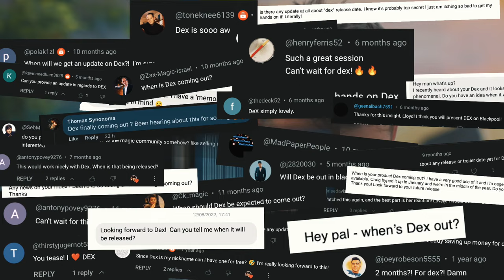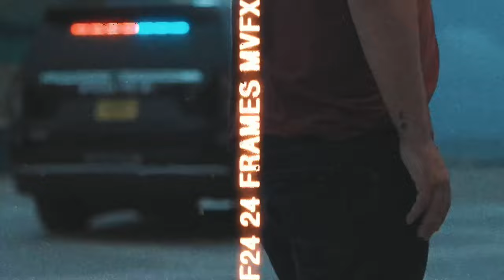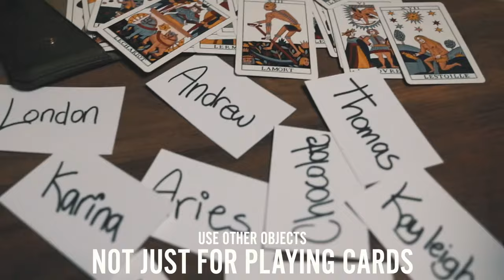DEX by Lloyd Barnes & Javier Fuenmayor | OFFICIAL TRAILER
ANY CARD AT YOUR FINGERTIPS AS FAST AS LIGHTNING.

"Ferrari don't make playing card indexes, but if they did, they'dhave created DEX."

In layman's terms, a Card Index is like a Rolodex for a deck of cardsthat secretly hides in one or multiple pockets. It gives the magicianthe ability to secretly retrieve a named playing card and "magically"reveal the card "from thin air" (or any other way they wish).

There are tons of indexes on the market but DEX breaks away from therace and stands in a league of its own and here's why.

Normally an index will have one or two great features but cruciallyat a cost...E.g. It's easy to use, but bulky. Or it's ultra fast butsplit into two pockets. Etc.

DEX is unique in that it takes all of the important features thatmagicians look for in an index and combines them into one...withoutcompromise.

DEX is a full 52 card index that not only is lightning quick but it'salso designed to be razor thin so that it can easily and seamlesslyfit into skinny jean pockets. Its intelligent form factor means thatit appears to be an ordinary, small, wallet.

No more fumbling around. The entire core of the DEX system revolvesaround a unique "no counting" system that means from the moment thespectator names a playing card, the magician has already instantlylocated the value of the card in their pocket. Meaning that you'reable to be fully focussed and present in your performance, instead ofzoning out while you fumble around in your pockets. It's designed towork using your muscle memory.

Right now, take a moment...Think of a card and say it in your mind.The time it took you to read that sentence, follow the instructionand lock a card in is genuinely longer than it takes to find any cardin DEX. REALLY.

Created by Lloyd Barnes and Javier Fuenmayor, DEX has beenpainstakingly designed and refined for over two years (Apologies tothe 10's of thousands of people that have been following DEXproduction journey on youtube for that whole time!), and togetherthey've left no stone left unturned. From its durable nature, clevertouches that give DEX its wallet silhouette form factor, flexibility,thin nature and even lightweight construction.

Every single DEX unit is meticulously assembled by hand and isconstructed using a range of different materials that all seamlesslyblend together to give you the world's most powerful and moreimportantly, practical playing card index ever created.

When you become a DEX owner, you're not just receiving the world'smost sought after index, you'll also be receiving access to the mostthorough index masterclass ever taught, with revolutionary neverbefore seen tuition methods included.

TL;DR

The Tool:

    52 cards. One pocket. Even skinny jeans.
    Lightening fast.
    No counting.
    Lightweight. Thin. flexible.
    Rests easily in seconds.
    Easy to master.
    1,000 tricks in your pocket.

All of the above and so much more.

Heck, we even know one person who's been road testing DEX thatuses it as their only EDC. They naturally take it with themanywhere and they're always ready to make any named cardinstantly appear anywhere. Anytime.

We believe there are two types of card magic; The type of cardtricks that are in the realm of plausibility. Card tricks thatcan be achieved using math or quick sleight of hand...

And then there's Magic. The type of tricks that have noexplanation.

DEX IS that difference.

Anyone can practice to perform tricks but a Magician createsMagic effortlessly.

Available NOW in extremely limited quantities.